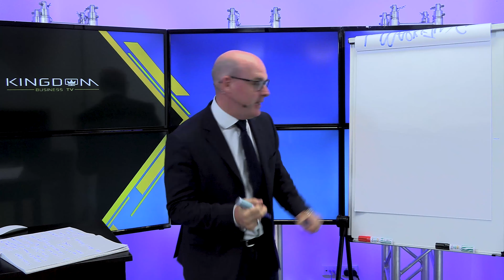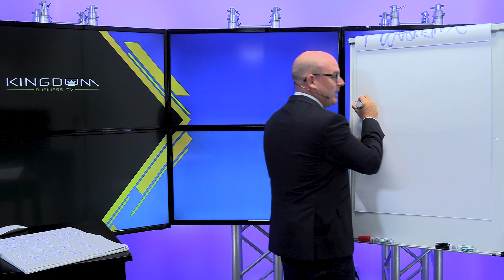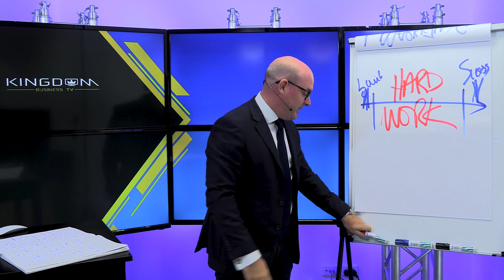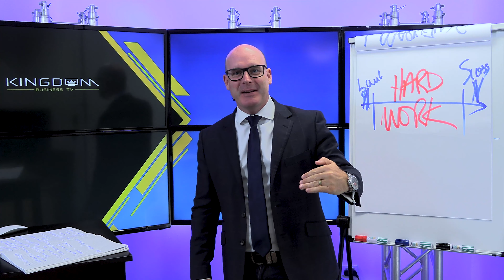BECOMING A KINGDOM MINDED BUSINESSPERSON [A Supernatural Thinker]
BECOMING A KINGDOM MINDED BUSINESSPERSON [A Supernatural Thinker] // Becoming a kingdom minded or supernatural thinker is crucial to not only your business but also your life. Becoming a kingdom minded businessperson should be high on your priority list to affect your own internal culture and consequently the culture around you.

Becoming a kingdom minded businessperson [A Supernatural Thinker] is even more important in this day and age where we’re seeing hostile takeovers and decision making that is not Christlike. Your Kingdom mindset matters.

Thinking like Jesus comes through daily habits of spending time with Jesus himself - makes sense, right? I believe that being a biblical entrepreneur and biblical entrepreneurship comes through having the mind of Christ.

So, your christian mindset or your supernatural thinking comes down to three things. Watch the video to hear what those three things are and how to get there yourself.

📝 Join me for 7 Days In The Word where we look at Biblical Concepts Applied to the Marketplace

What is Kingdom Business U?